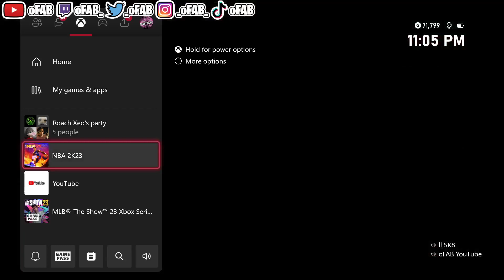#1 PRO-AM PG IN NBA 2K23 PLAYS WITH #1 SG IN NBA 2K23 COMP PROAM GAME! NBA2K23 COMP PROAM GAMEPLAY!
oFAB is a Professional NBA 2K player, 5 YEAR NBA 2K LEAGUE PRO, BEST PG ON NBA 2K FOR 10+ YEARS! 2x NBA 2K LEAGUE ASSIST LEADER, 1X NBA 2K LEAGUE SCORING CHAMP,  2X MVP FINALIST, 1X NBA 2K LEAGUE STEALS LEADER, 1X BEST TWO WAY PLAYER ON 2K, #2 OVERALL PICK IN THE NBA 2K LEAGUE! 2ND PICK IN NBA 2K LEAGUE HISTORY!! oFAB aims to create Competitive, and helpful content while also inspiring others and showing you all what it’s like to be a NBA 2K Pro Player.

MY PowerA Xbox Controller

My GAMING MONITOR

My PS5 controller

My Mic

My StreamDeck

Capture device

MY PC